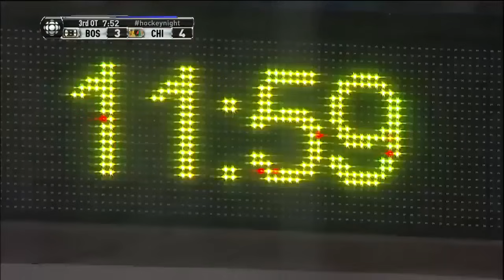Every NHL Playoff Overtime Goal Since the 2013 Lockout (2013-2023)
Every NHL Stanley cup playoff overtime goal since the 2013 lockout in chronological order (mostly).

0:00 2013 Playoffs
8:12 2014 Playoffs
16:47 2015 Playoffs
21:52 2016 Playoffs
27:30 2017 Playoffs
35:38 2018 Playoffs
38:39 2019 Playoffs
44:19 2020 Playoffs
53:17 2021 Playoffs
1:02:04 2022 Playoffs
1:06:28 2023 Playoffs